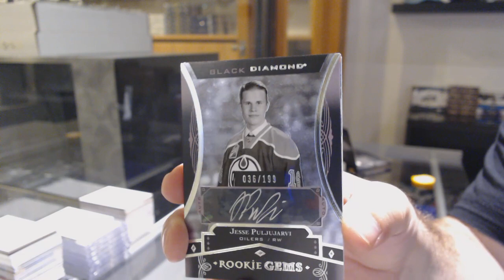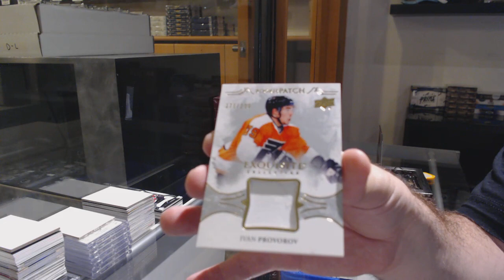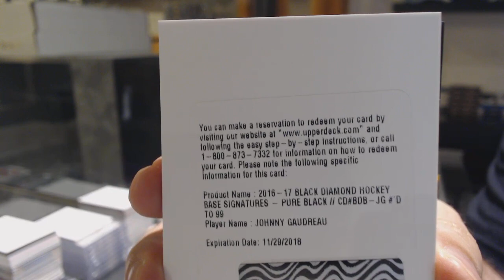16-17 Upper Deck Black Diamond Hockey 2 Box Break - C&C GB 11,987